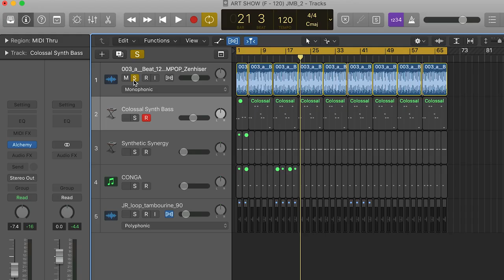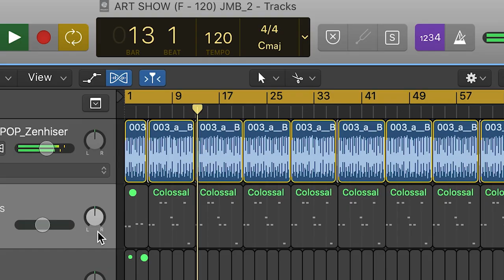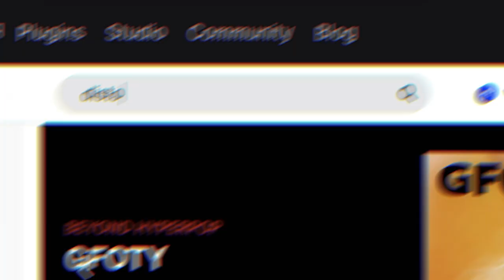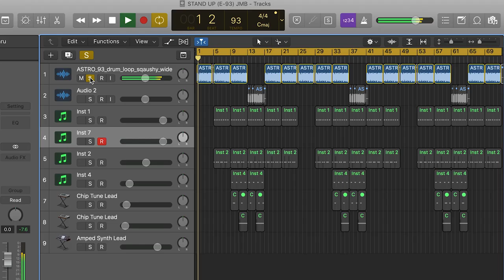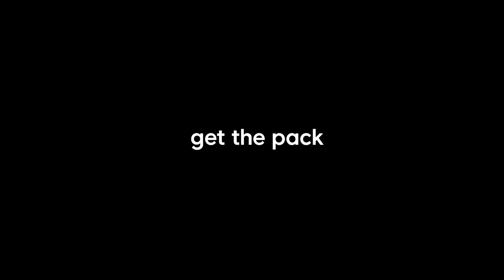Tierra Whack Producer J Melodic Breaks Down "Art Show" | Splice - In The Charts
In this video, J Melodic breaks down Tierra Whack's new track "Art Show". He shows how he started with an 80s drum sample in Logic Pro to create this instant hit. This track was included in the Pokémon 25 Album, a project where many artists collaborated for the 25th anniversary of Pokémon.